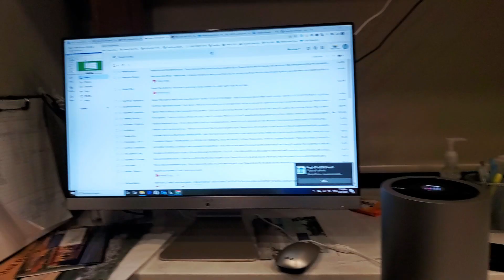Vivir a tiempo completo en un RV / 5 Preocupaciones / PARTE 2...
Continuación de las 5 preocupaciones que tiene toda persona qué quiere cumplir su sueño de vivir a tiempo completo en un RV. (Casa Rodante)

💫 Llegaron los BLOGS!! EMPACA Y ARRANCA es la unión de nuestras dos pasiones. Otra forma de informar y compartir nuestra experiencia.

👉 ** Productos mencionados en nuestra tienda de Amazon** 🏪

👉 Aprende con Latinos en RV***📖
"Guía Básica para comenzar la vida en una Casa Rodante" LINK 👇🏼

👉 **Amazon Productos**
- Valterra Flush King (Amazon)
- Camper/RV Sewer Hose Kit (Amazon)
- 28-Gallon Portable Camper/RV Tote Tank
- Command Small Wire Toggle Hooks

Cuantas más personas lleguemos, más crecerá nuestra comunidad y más posibilidades tendremos de mejorar.
2-Suscripción a miembros: Si aún no lo han hecho, considera unirte a nuestro programa de miembros. Esto les brindará acceso a contenido exclusivo, insignias personalizadas y emojis especiales en los comentarios. Además, estarán mostrando un compromiso continuo con lo que hacemos.
3-Compra de productos en nuestra tienda en línea: Ya esta disponible una línea de productos relacionados con nuestro contenido. Adquirirlos no solo es una forma de apoyarnos, sino también una manera genial de mostrar su amor por lo que hacemos.
4-Donaciones: Si desean hacer una contribución única, las donaciones son una excelente manera de mostrar su apoyo. Cualquier cantidad es bienvenida y apreciada, y nos ayuda a seguir adelante con nuevos proyectos y mejoras.
No importa cuál sea la forma en que elijan apoyarnos, sepan que cada gesto cuenta y es profundamente apreciado. Juntos, seguiremos creciendo, aprendiendo y creando contenido que nos apasiona.
Gracias por visitar nuestro canal! ... Nos vemos en el camino.. Erdwin y Sindy

Latinosenrv.com
Thebestbridge.com